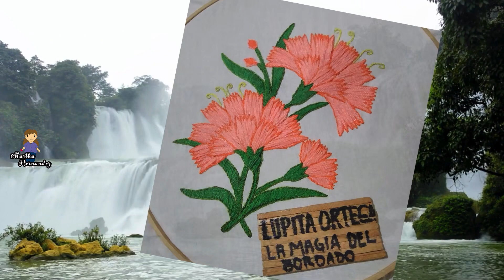Hermosos Bordados Proyecto #138 Septiembre 2024 La Magia del Bordado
Bordados terminados proyecto 138 septiembre 2024